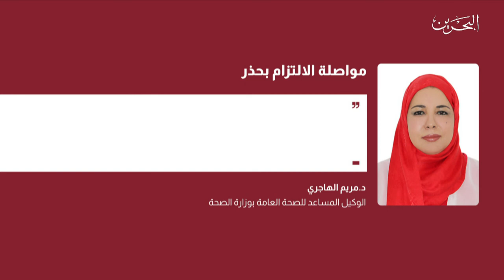البحرين مركز الأخبار : وزارة الصحة تؤكد على أهمية مواصلة الإلتزام بالإجراءات الإحترازية والإرشادات